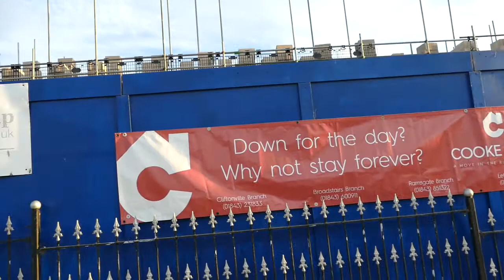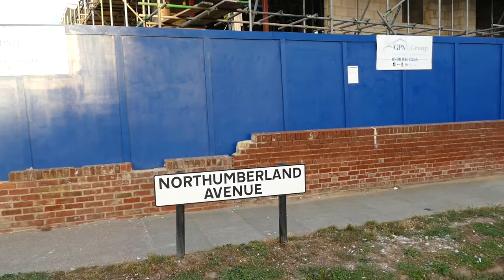Construction continues at Palm Bay 23.8.2020